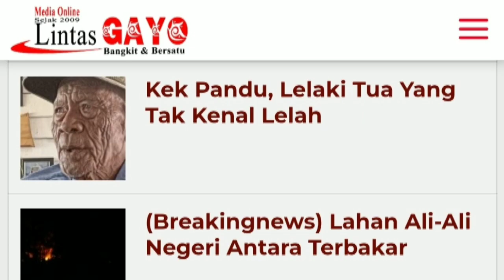Paskibraka Aceh Tengah Pakai Sepatu Sobek, Sering Lepas saat Latihan